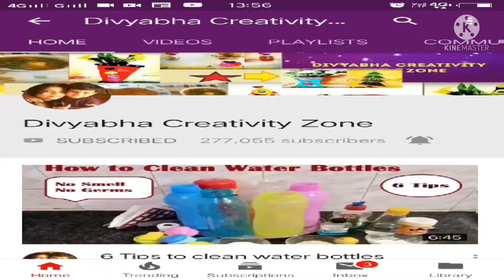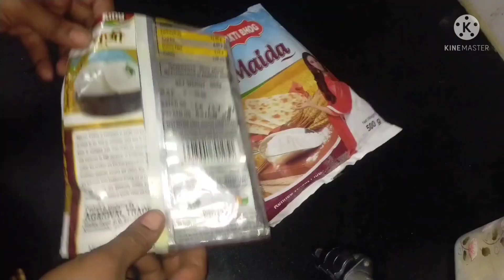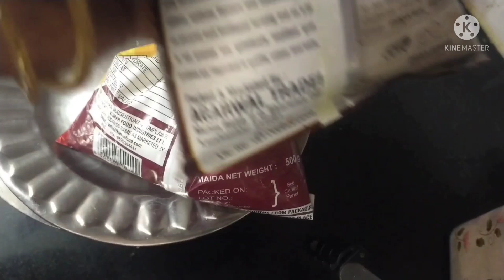बाजार की तरह मुंह में घुल जाने वाले फ्रायम बनाने का तरीका देखकर कर हैरान रह जाओगे | Rice fryums 2022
Hello friends,
बाजार की तरह मुंह में घुल जाने वाले फ्रायम बनाने का तरीका देखकर कर हैरान रह जाओगे | Rice fryums
बाजार से अच्छे घर के बने चावल के fryums कचरी बिना मशीन साँचा | chawal ke fryums kachari kaise banaye
fryums recipe
how to make fryum at home
chawal ke aate se fryums
chawal ke fryums
rice flour fryums recipe, chawal ke aate se fryums
rice fryums , holil kachri
how make rice fryums at home

fryums recipe
how to make fryums
chawal ke aate ke fryums
chawal ke fryums
rice flour fryums
how to make rice fryums
chawal ke aate se banaye tasty fryums